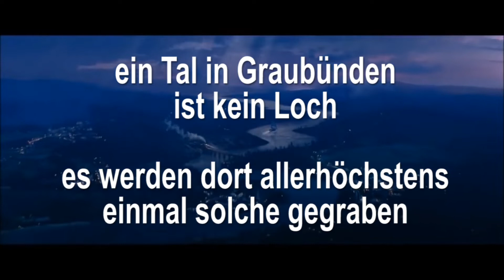Es ist kein Loch im Eimer - Karl Otto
Das Tal Schafigg in Graubünden ist kein Loch - auch wenn dort einmal Löcher gegraben werden... Wenn Du das aktuelle Winter Sport Wetter per Bild in Erfahrung bringen willst dann schaue Dir doch einfach unsere Webcam an